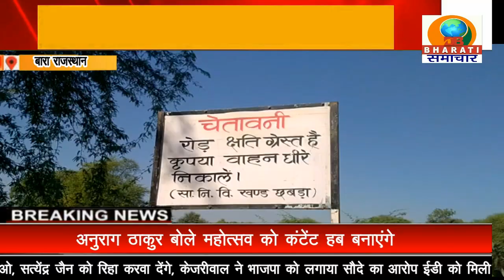राजस्थान: बारा भगवानपुरा में खाल की कराई टूटने से दुर्घटनाओं का बना रहता है अंदेशा